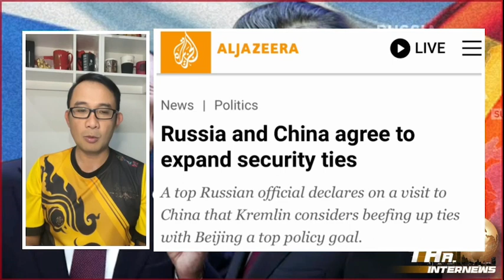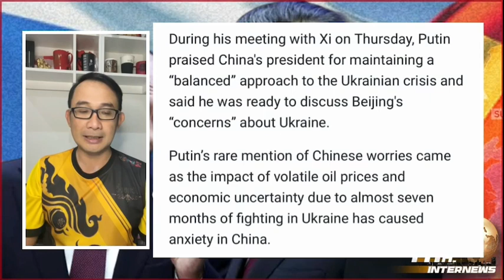“รัสเซีย-จีน” ขยายขอบเขตทางทหาร | THA Internews